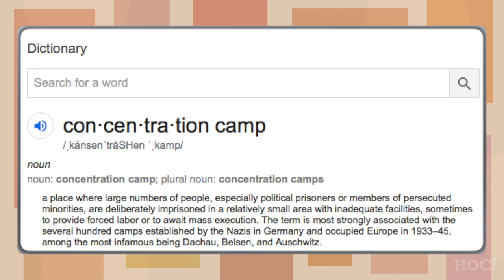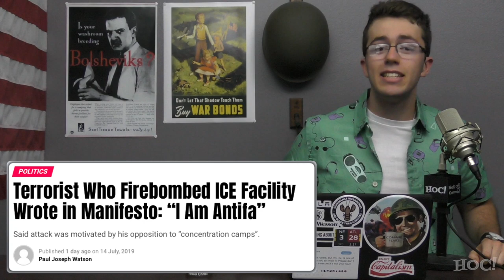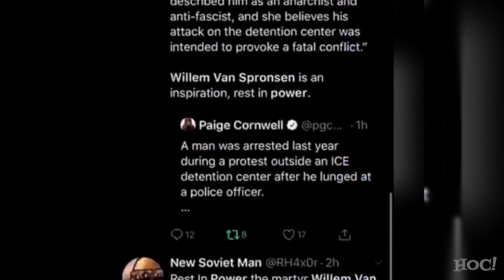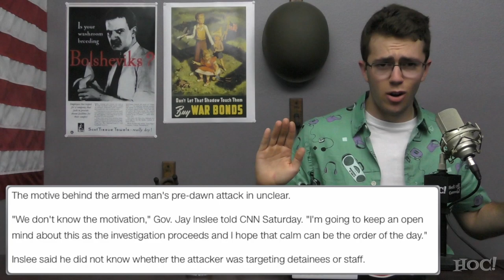ANTIFA TERRORIST TRIED TO BLOW UP ICE FACILITY | Heck Off, Commie!